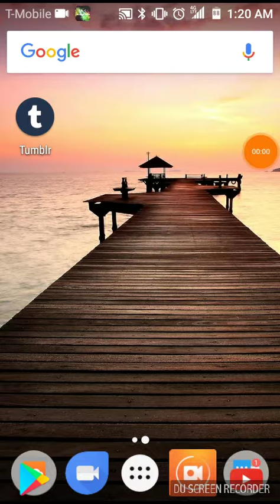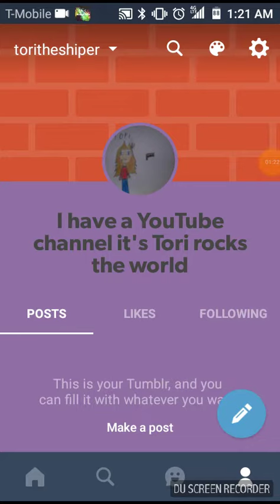I have a tumbler in description my tumbler